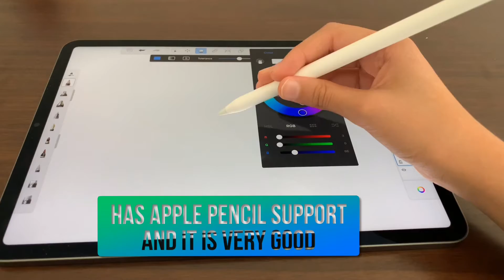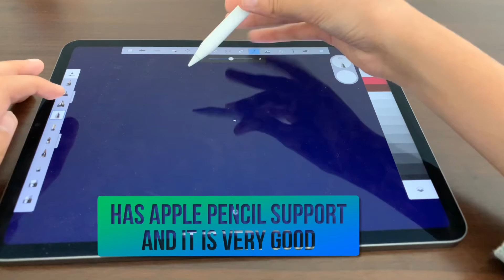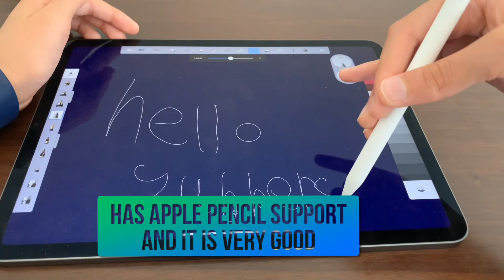M1 iPad Pro first impressions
0:00 Start
0:22 Thickness
1:01 Back design
1:16 Screen design
1:21 Apple Pencil
3:39 Ending